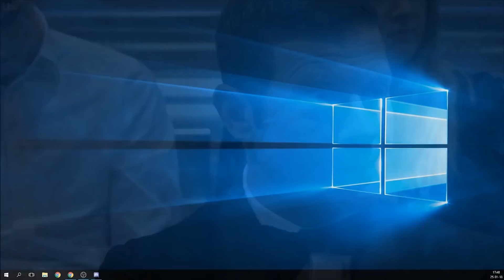NTAs 2018 - Opening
Here is the opening of the NTA's 2018 presented by Dermot O'Leary.

If you want me to post any moments from the NTAs, comment and I will gladly post it.